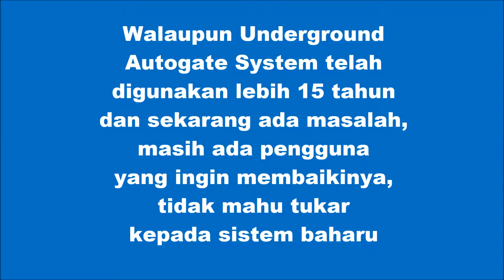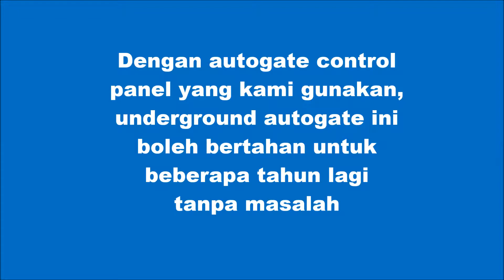Supply, Install, Service & Spare Parts For Underground Swing Gate System In Klang Valley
03 – 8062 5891 / 016 – 639 2272

Underground autogate system sangat dipercayai oleh pengguna autogate system. Mereka yang menggunakan underground swing auto gate ini biasanya melebihi 10 tahun, kemudian baru ada masalah dekat sistem tersebut kerana ada yang telah mencapai jangka hayat maksimum, ia mengantung kepada pengguna sama ada juga yang ingin membaikinya atau tukar kepada arm autogate system. Kebiasaanya brand underground autogate yang kami lakukan service seperti Underground Autogate Swing Type model: Comex SE1, CEI swing underground, Victor, Power Gate, Door Mex, Supermax, Aprigate, Mag, Letron, Good 1, Ranger, Radeon, DKC, Snontec Autogate Underground .

Seperti customer ini di Seri Kembangan, beliau telah menggunakan underground autogate sudah belasan tahun dan sekarang terdapat masalah dimana underground motor tidak buka. Kami ada cadangkan untuk tukar kepada Mexigate Autogate System tetapi customer tidak mahu, dia lebih gemar menggunakan underground autogate, kami cuma takut jika tidak tukar sekarang, ia akan terus memberi masalah kerana jangka hayatnya sudah maksimum tetapi customer masih percaya dengan sistemnya. Dengan membawa semua jenis underground autogate spare parts, autogate control panel, autogate transformer, autogate remote control, autogate gear, underground autogate DC Motor, gear box, gasket kami boleh terus menggantikan bahagian yang bermasalah.

Pengalaman dan kemahiran menjadikan kami syarikat autogate yang dipercayai. Hubungi kami untuk keperluan autogate anda 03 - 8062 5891 / 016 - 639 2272 atau layari EE Automation & Technology Sdn 33, Jalan Puteri 1/8,Bandar Puteri Puchong, 47100 Puchong, Selangor.

Best Autogate Malaysia
Reliable Autogate
Autogate Specialist